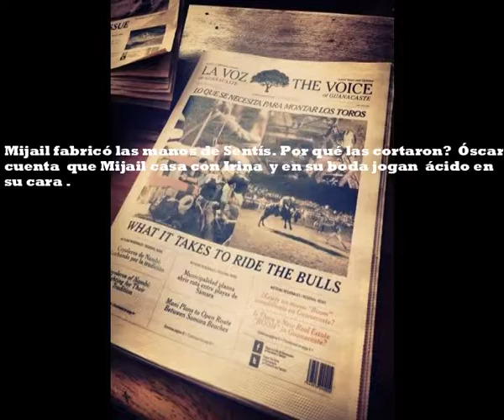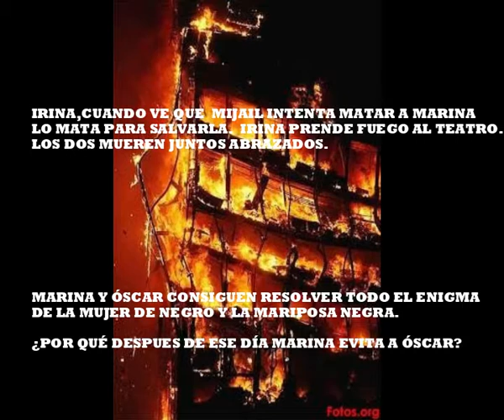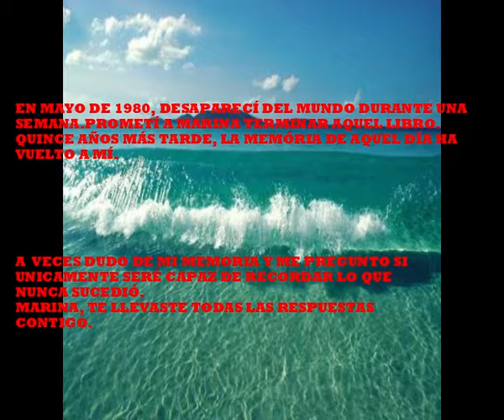A.Monge | Book Trailer Marina